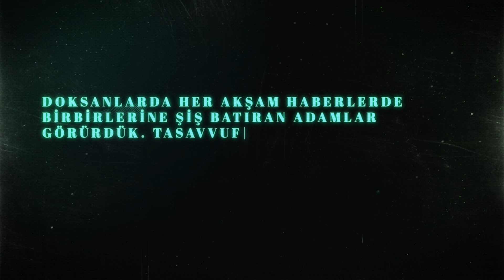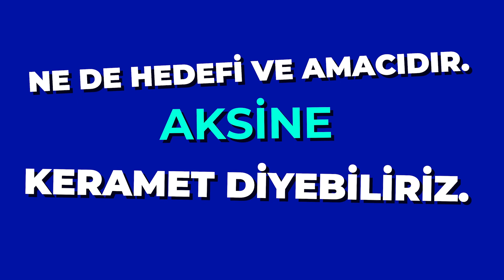Şiş Batırarak Zikir Olur Mu? | 1SoruCevap | Hür Mahmut Yücer